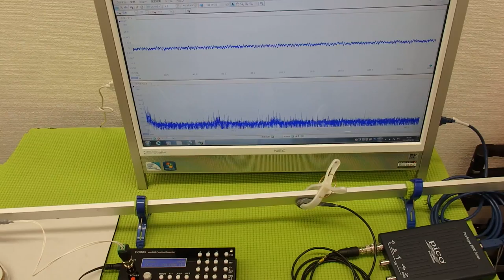非線形振動（叩く・・・）を利用した超音波制御